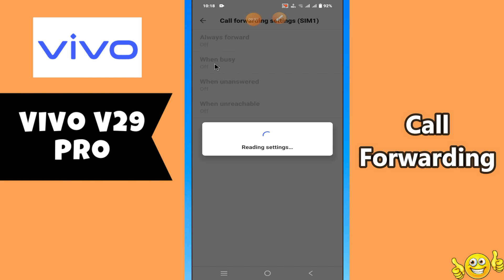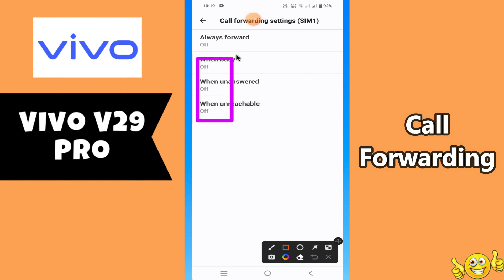Call Forwarding Vivo V29 Pro || How to use call forwarding options settings {V2251}